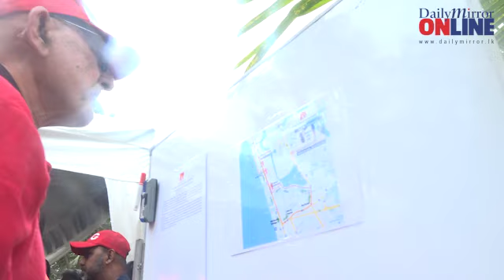Daily Mirror Events | Run to Remember by Lanka Alzheimer's Foundation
A Dimentia Awareness walk held on the 2nd of September.